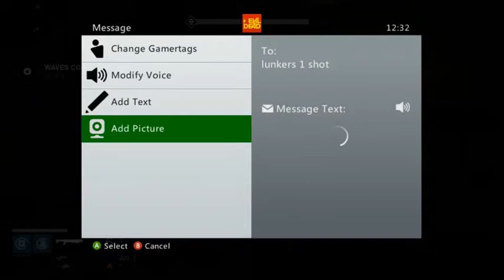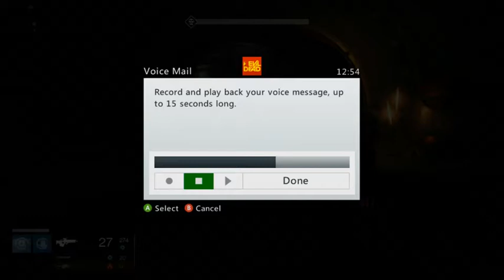Prison of Elders Level 32 - Thursday 11th June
A quick run of a Level 32 to complete my Elder Cipher bounty and aquire my Queenbreakers Bow